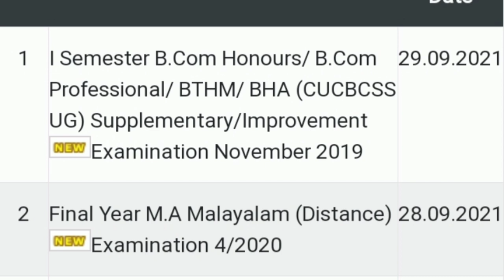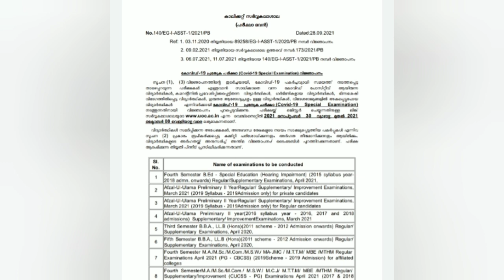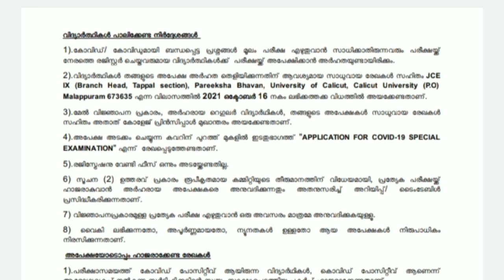Calicut university/1st sem result published/new notification on covid special exam registration